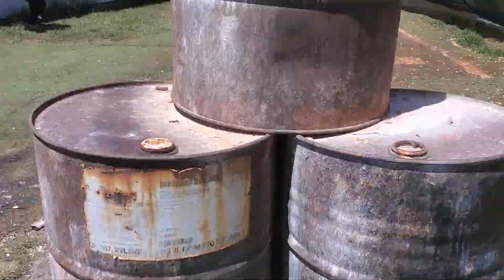paintball zone houston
p#paintball